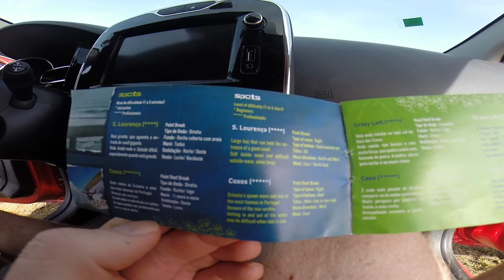Portugal Trip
Edit from a recent trip to Portugal for the Ripcurl Pro